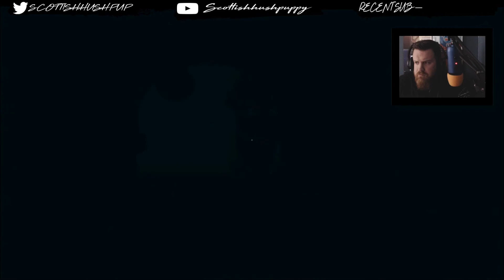A Machine For Pigs - Amnesia - Part 2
Keeping up with the horror theme for the month of October I jump into the 3rd game in the Amnesia horror game collection "A Machine For Pigs". Let's just say I'm already nervous to record part 3.